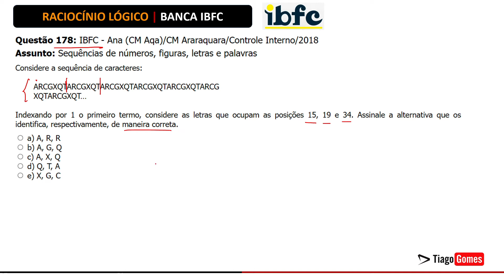👨‍🏫 Raciocínio Lógico Banca IBFC 📚Sequências Lógicas♟️Questão 178#concursos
⌛ Acesso Vitalício
💳 Valor do Curso Completo R$ usando o link

Questão 178: IBFC - Ana (CM Aqa)/CM Araraquara/Controle Interno/2018
Assunto: Sequências de números, figuras, letras e palavras
 Considere a sequência de caracteres:

ARCGXQTARCGXQTARCGXQTARCGXQTARCGXQTARCG
XQTARCGXQT…

Indexando por 1 o primeiro termo, considere as letras que ocupam as posições 15, 19 e 34. Assinale a alternativa que os identifica, respectivamente, de maneira correta.

a) A, R, R
b) A, G, Q
c) A, X, Q
d) Q, T, A
e) X, G, C

RACIOCÍNIO LÓGICO MATEMÁTICO:
1. Noções de Lógica.
2. Diagramas Lógicos: conjuntos e elementos.
3. Lógica da argumentação.
4. Tipos de Raciocínio.
5. Conectivos Lógicos.
6. Proposições lógicas Simples e compostas.
7. Elementos de teoria dos conjuntos, análise combinatória e probabilidade.

📗Material Complementar